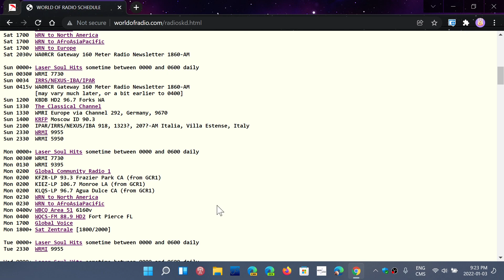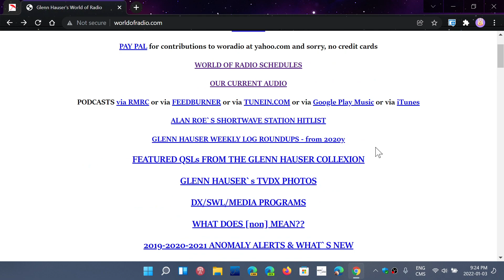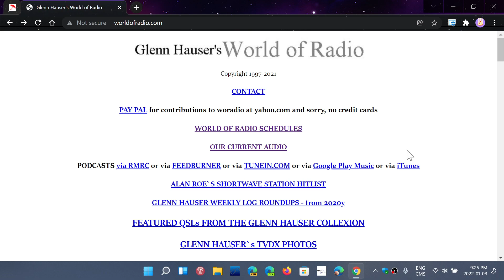Glenn Hauser World Of Radio is a must listen every week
You can check out the schedules or listen online here